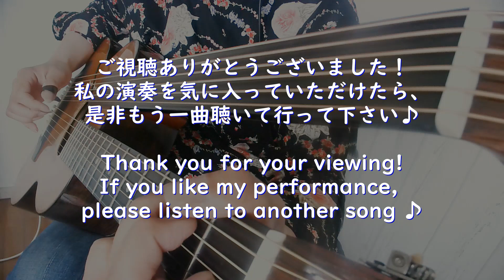【ﾊｰﾌﾟｷﾞﾀｰ HARPGUITAR】イマジン "IMAGINE" FINGERSTYLE COVER JOHN LENNON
TUNING ; FGAB♭BC DADGBE
CAPO ; 0
Words & music John Lennon
Guitar arranged by okayan

1971年に発表されたジョンレノンの歌。
誰もが知っている名曲です。

私が初めてこの歌を聴いたのは、確か14歳の時。
ラジオから流れてきたこの歌。
生まれて初めて、歌を聴いて涙が出てきたことを覚えています。
歌詞の意味とか全く分からなかったのに、不思議な体験でした。

ジョンの理想郷を描いたこの歌、夢物語かもしれませんが、いつか実現する時があると信じています。

John Lennon's song released in 1971.
It's a masterpiece that everyone knows.

I first heard this song when I was 14 years old.
I listened to this song on the radio.
At that time, I remember hearing the song for the first time in my life and tears came out.
It was a strange experience even though I didn't understand the meaning of the lyrics at all.

This song, which depicts John's utopia, may be a dream story, but I believe it will come true someday.